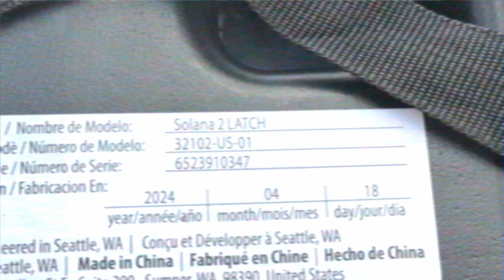Solana 2 | Song A Day #5795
It's a car seat, it's a meme coin. Yeah.

This is the solana 2
It is a booster seat
And in our household
It is also a meme
My wife thinks it’s funny
The the absurdity’s the point
So she kept bugging me honey
Make it a meme coin